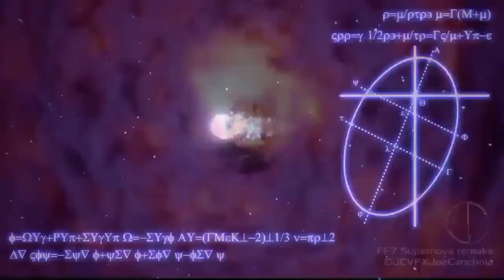DFFOO GL - Kelger's LC SHINRYU Ticket Challenge, Solo Kelger (No Summon Boards)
The FR gauge effects are cut in turns so it's better you use Kelger or any other that can tank the attacks, this SHINRYU is designed for off-turn units.

Kelger can easily gain HP damage bonuses just like Rubicante, but Kelger has higher bonus than Rubicante and also can reduce his own SPD when their FR phase is activated but Kelger has more less HP damage bonus while on-turn (only +5% for melee attack, +10% for Kelger) so Kelger is better to use for solo or duo run or a lineup without turn manipulators and also for the SHINRYU contains high SPD enemies.

Note: All the SPD Passives removed